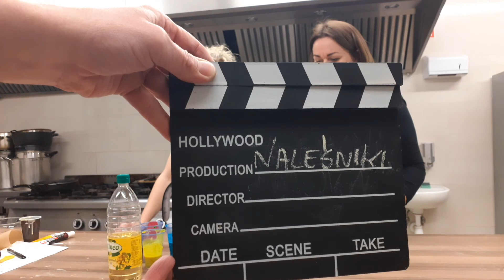Zrób to sam ✂️ - odcinek 2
Zobaczcie, jak Katarzyna Jędraszyk i Justyna Ciesiółka przygotowują kolorowe naleśniki 🥞 i... Rudolfy! Te przepisy polecamy do wykonania w czasie nadchodzących ferii zimowych :) Idealnie sprawdzą się też na święta, które już za jedyne 353 dni 😂😂😂

Zgłodnieliście w czasie oglądania?
My tak! 😀